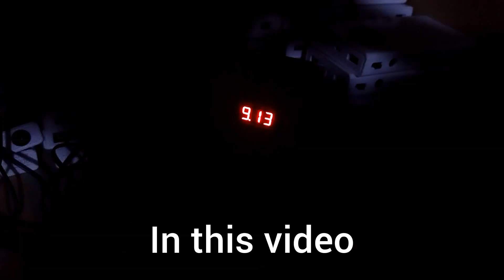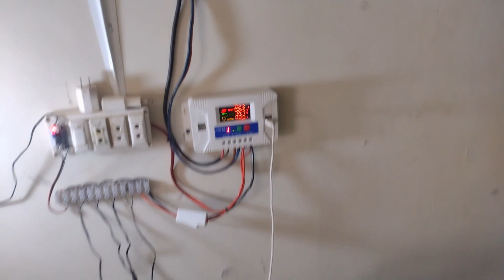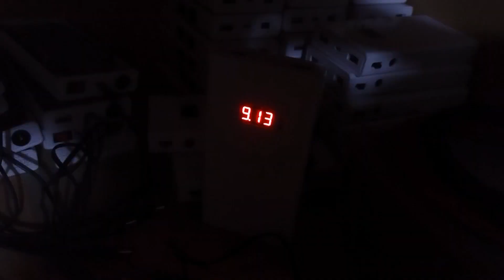Ya mera ware house ha-Me kya kam krta hon-New Product- @komalwaseem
@komal waseem
@MULTIPLE TASK